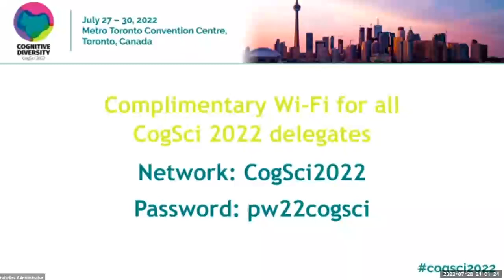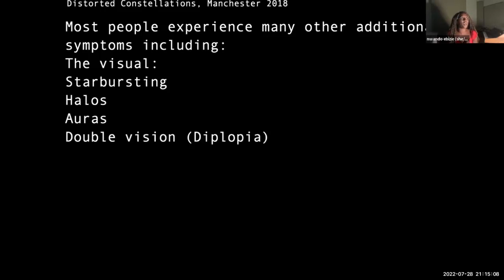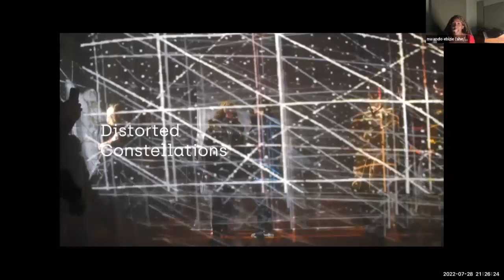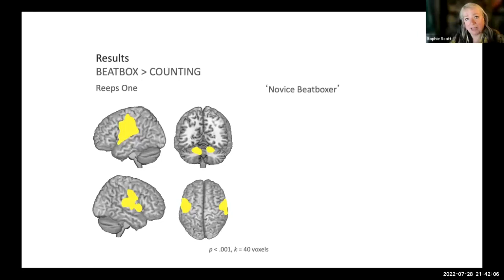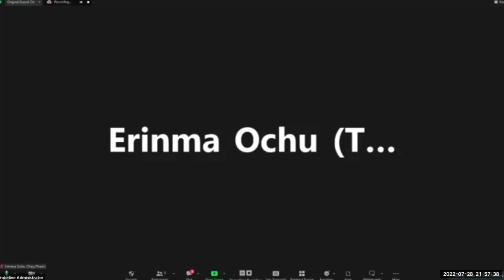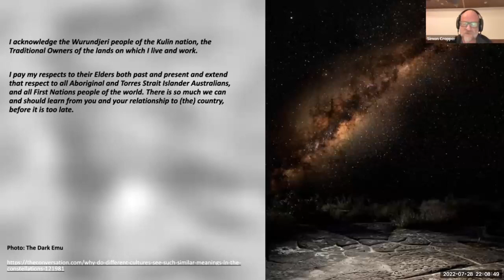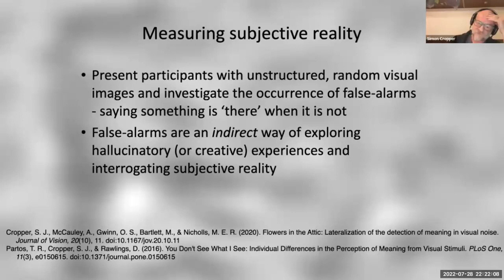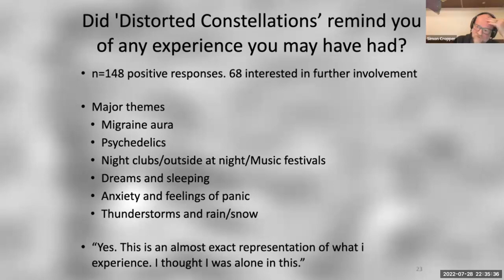S1: Distorted constellations: Interdisciplinary perspectives on understanding reality and the self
Nwando Ebizie
Sophie Scott
Simon J Cropper
Erinma Ochu